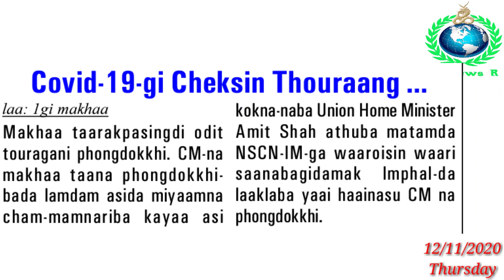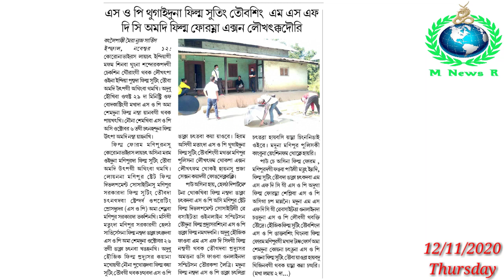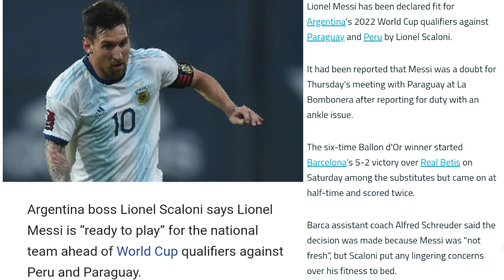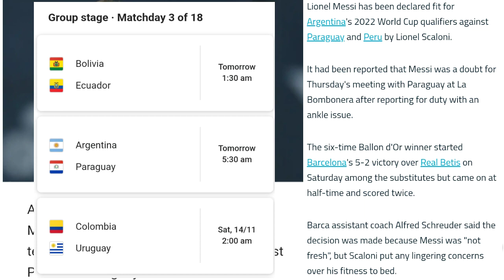COVID-19 gi Cheksin Thourang Henna Kansillagani : CM || Police Personnel 4 Sokle || Action Loudouri